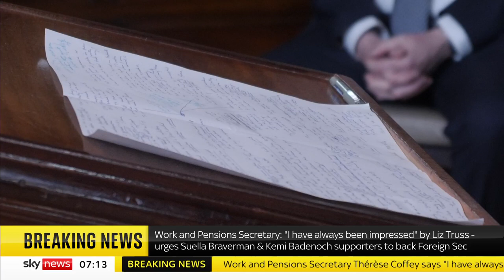Liz Truss has 'full package' to be PM, says Therese Coffey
Work and Pensions Secretary Therese Coffey says she supports Liz Truss to become the next Tory leader as she is a "credible cabinet minister with extended service in a variety of departments".